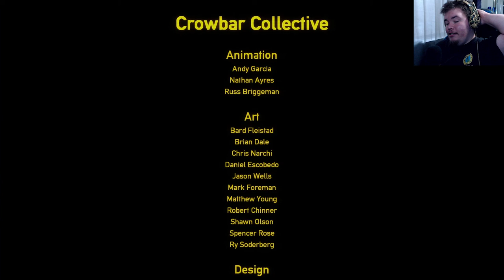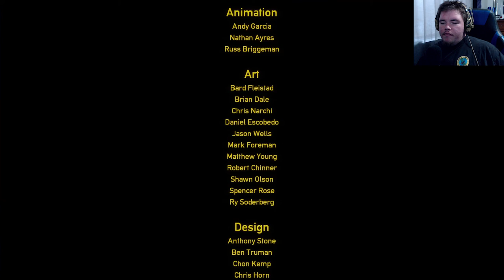HE IS BIG BABY | Black Mesa (Finale!)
~~~WARNING~~~
The preceding program contained scenes of extreme violence and should not have been viewed by anyone under the age of 18+.

That being said, you're free to watch the video under your own discretion, make sure to read the fine print and know when some content is NOT for you. This a required measure by the newfound COPPA and FTC act in which I am taking to protect my Channel.

TL/DR  I don't wanna be fined.  So WATCH AT YOUR OWN RISK

Video Goal : 50-100 likes!

My Twitter - Follow me for fun stuff!